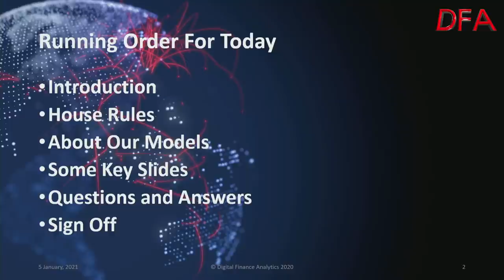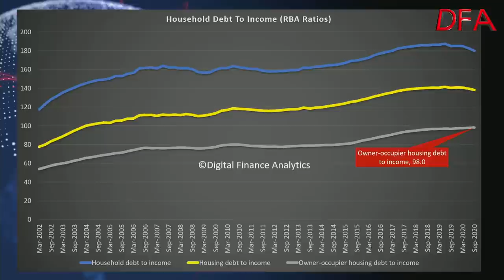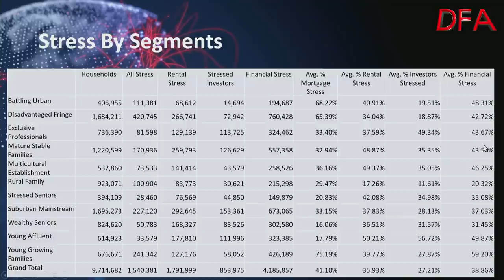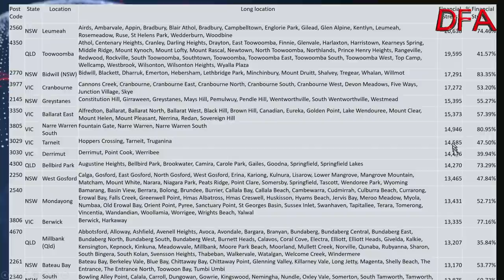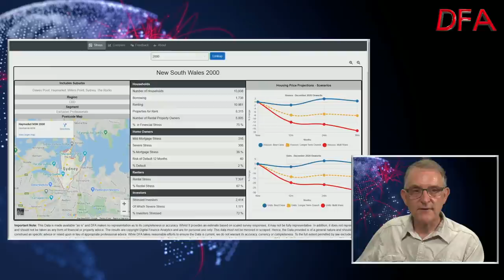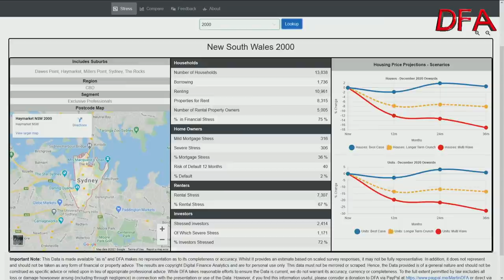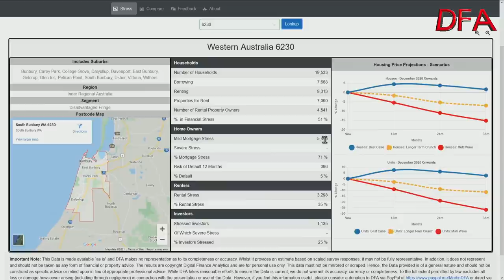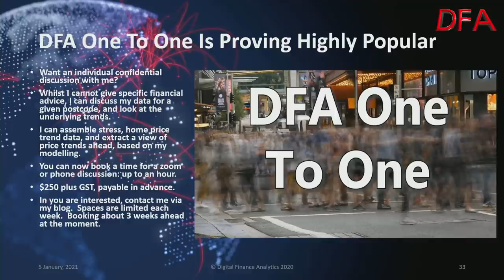DFA Live Q&A - Household Stress, Scenarios And Home Prices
Join us for a live Q&A as I discuss the  latest from our surveys and core market model.  I will also have the DFA post code engine on line.